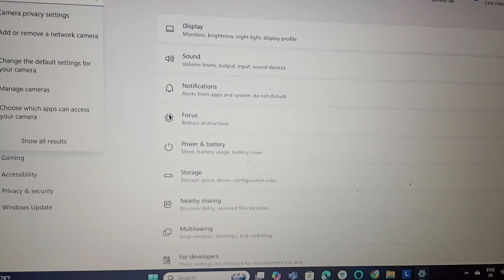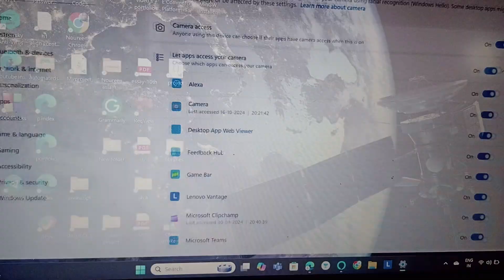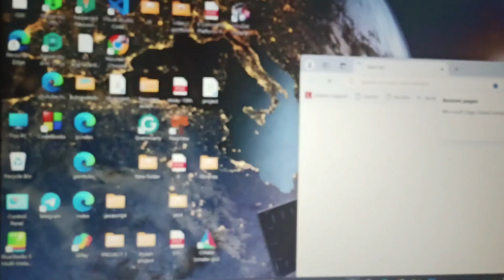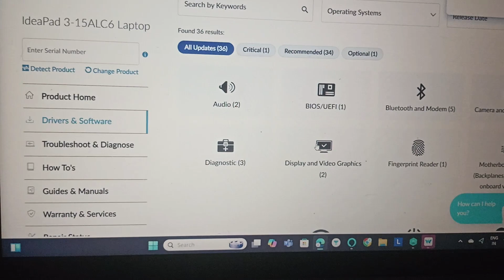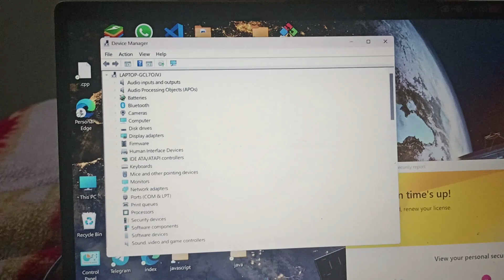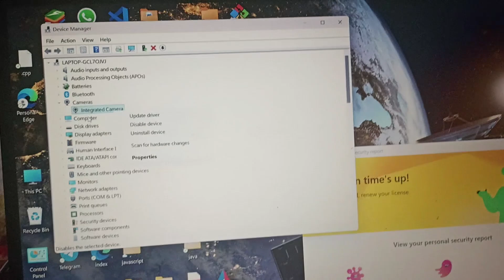How To Fix Lenovo IdeaPad 3 Camera Not Found Windows 11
How To Fix Lenovo IdeaPad 3 Camera Not Found Windows 11 In This Informative Video, We Will Guide You Through The Troubleshooting Steps To Resolve The "Camera Not Found" Issue On Your Lenovo Ideapad 3. Whether You Are Facing Difficulties During Video Calls Or While Using Applications That Require A Camera, Our Step-By-Step Instructions Will Help You Identify And Fix The Problem Efficiently. Join Us As We Explore Various Solutions, Including Driver Updates And Settings Adjustments, To Restore Your Camera Functionality.

0:10 Fix1:- Enable Camera
0:55 Fix2:- Drainage The System
2:12 Fix3:- Update Driver &  Software
3:32 Fix4:- Automatic Scan
4:12 Fix5:- Reinstall/Update The Driver